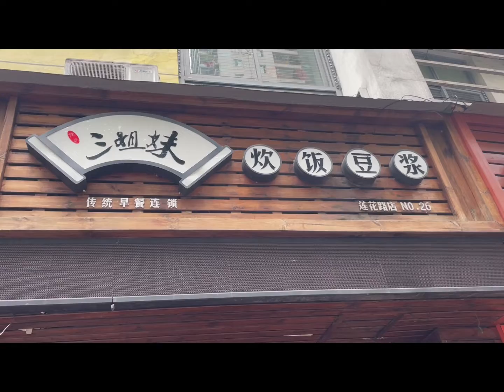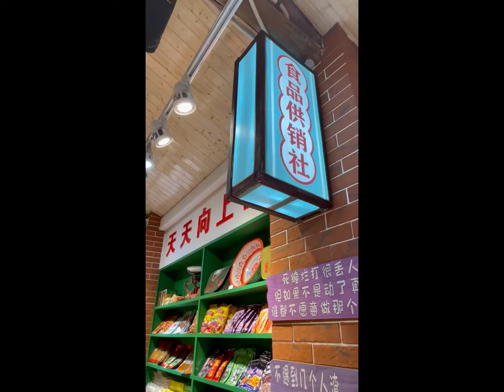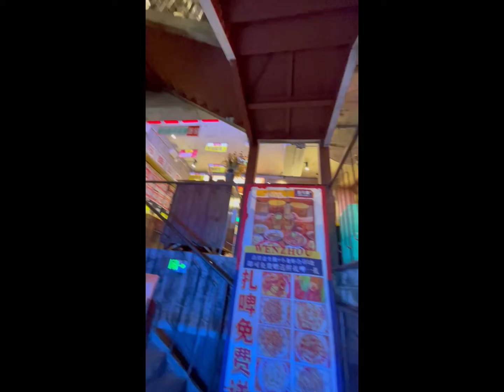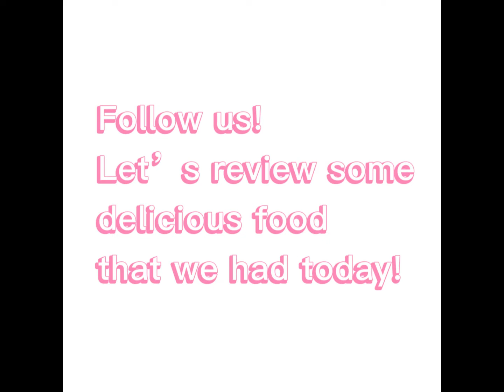My Vlog on Wenzhou Wuma Street